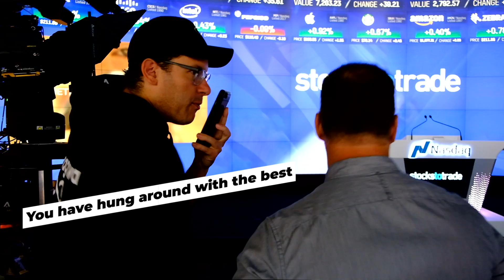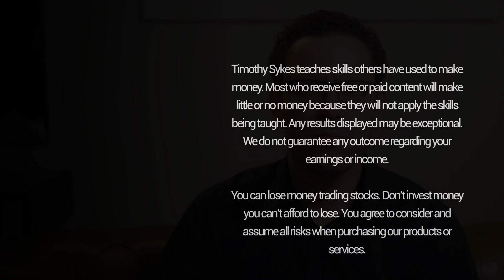Timothy Sykes Ringing The NASDAQ Bell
Ringing the NASDAQ bell is a dream for traders, and I got to share this experience with my friends at StocksToTrade. Watch Tim Bohen and me ring the closing bell at Times Square!

FULL DESCRIPTION
It’s great to be recording LIVE from the epicenter of stock trading — Nasdaq! I’m here with Tim Bohen in NYC, representing the StocksToTrade trading platform.

If you haven’t heard of StocksToTrade, I don’t know where you’ve been, but you’re seriously missing out. As traders, we created this software for traders. We designed it specifically for trading with efficiency in mind.

StocksToTrade gives traders access to tons of tools, including real-time news, dynamic charts and indicators, unlimited watchlists, price alerts, stock screeners, Tim Sykes’ pre-programmed scans, and a paper trading feature. There are even broker options with Tradier!

We built this platform to help empower YOU as a trader. You get access to every tool you need to start trading and grow as a trader. It can help you learn how to trade smarter.

What are some of your trading goals? Is ringing the closing bell on your list?